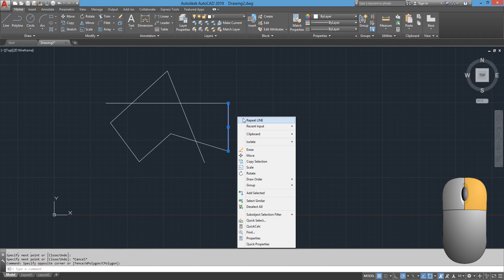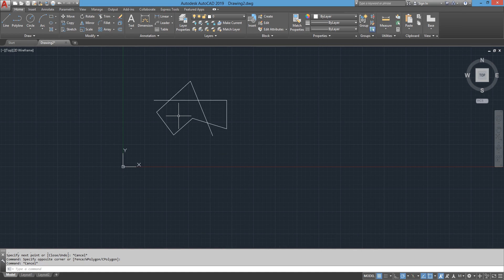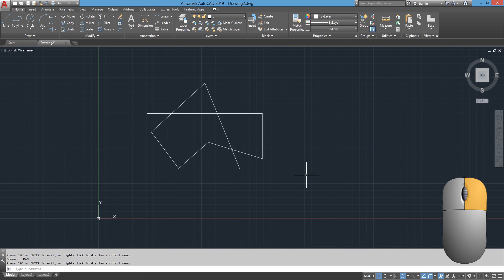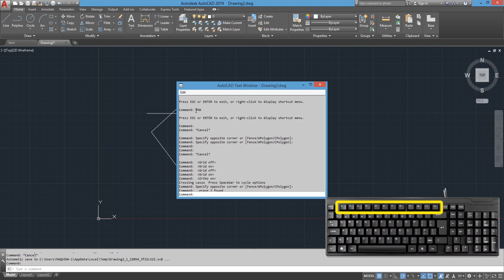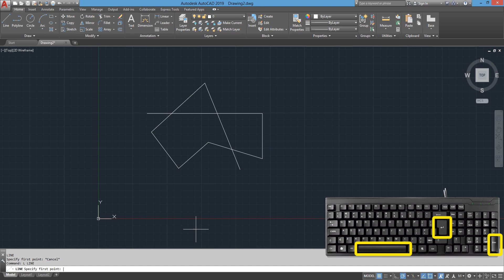Curso de AutoCAD COMPLETO - Aula 2 Mouse e teclado